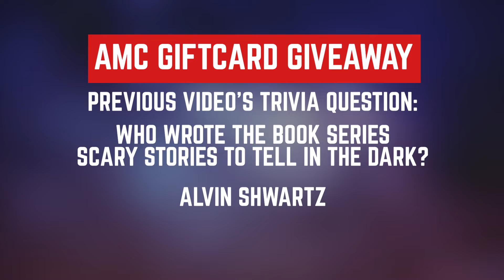Ready Or Not Movie Review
Hey, LGIIT Fam. Ready Or Not The Movie was really really good. We hope you enjoy our movie review Let's Get Into It!

*Answer the trivia question provided near the end of the video.
*If your answer is correct, you are given 1 entry into this months raffle.
*You can enter once per video!
*Winner is revealed the first movie review in September
*The correct answer is revealed in the next movie review release.